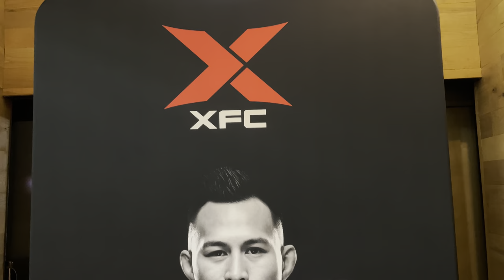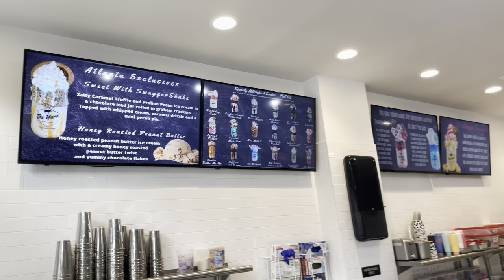XFC 43 ພຸມໃຈທີໄດ້ເປັ Vlog 2 Fightweek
On day 2 I get right to work. From photo shoots, to COVID-19 testing, to training and keeping sharp. I also meet up with my friend and One FC flyweight champion, Adriano and the legend and coach Jucao.